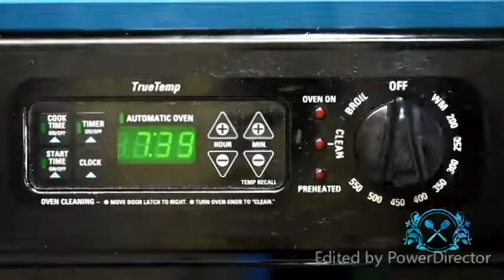Low Carb Pretzel Bites | Silver Fork Food Review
We have been on a search for somewhat healthy food. We love pretzels so we thought we could take a shot at this low carb/keto friendly recipe.

Ingredients:
-3 cups shredded mozzarella cheese
-4 Tbsp cream cheese
-1 1/2 cups almond flour
-2 Tsp xanthum gum
-2 Tsp dried yeast
-2 room temperature eggs
-2 Tbsp warm water
-2 Tbsp melted butter
-1 Tbsp Pretzel Salt (optional)

Here's some links to products you may not have at home:

Almond Flour
Xanthum Gum
Baking Mats

Music